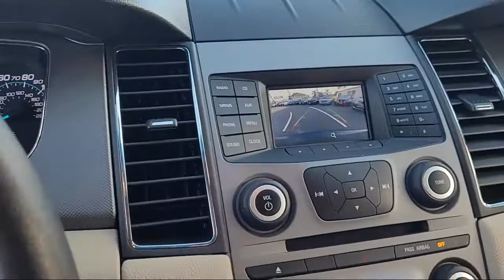2017 Ford Taurus SE San Diego Carlsbad National City Chula Vista Alpine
2017 Ford Taurus SE Stock Number: 200954 Vin:1FAHP2D8XHG124022.

327 El Cajon Blvd.